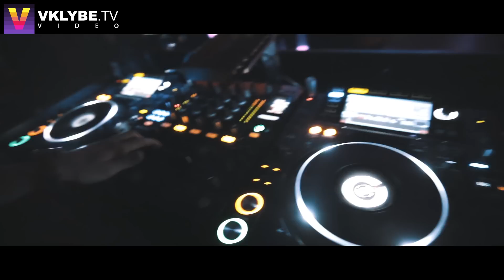VKLYBE.TV (Krasnodar) - PreParty VKLYBE.TV AWARDS 2013 & VMC